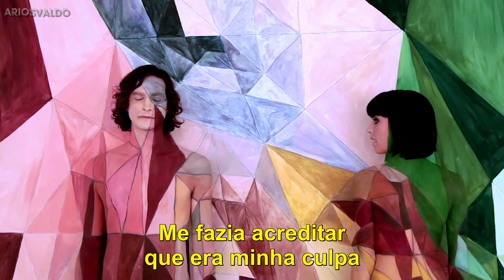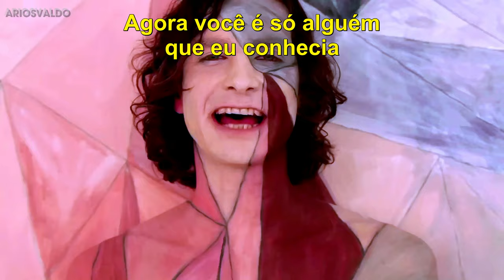Gotye - Somebody That I Used To Know (feat Kimbra) - Legendado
"Somebody That I Used to Know" é uma canção do cantor e compositor belgo-australiano Gotye, com a participação da cantora neo-zelandeza Kimbra. A canção foi lançada na Austrália e na Nova Zelândia em 5 de julho de 2011 pela gravadora Eleven Music, como o segundo single do terceiro álbum de Gotye, Making Mirrors (2011). A canção usa sample da música "Seville" de 1967 do cantor e compositor brasileiro de Bossa Nova, Luiz Bonfá.[2] O que foi devidamente registrado desde o lançamento da faixa.
A faixa foi lançada pela Universal Music em dezembro de 2011 no Reino Unido e no Brasil, e em janeiro de 2012 nos Estados Unidos. "Somebody That I Used to Know" foi escrita e gravada por Gotye na casa de seu pai na península de Mornington, em Melbourne na Austrália, e está liricamente relacionado com as experiências que ele teve em seus relacionamentos.
Comercialmente, "Somebody That I Used to Know" se tornou na faixa de maior sucesso de Gotye, se tornando a sua canção assinatura. A música atingiu a primeira posição na parada musical da Austrália, do Reino Unido, dos Estados Unidos, e em mais de vinte e três países. No Brasil, o single atingiu a 39ª posição, segundo a Billboard Brasil. Até maio de 2012, "Somebody That I Used to Know" já havia vendido um milhão de cópias no Reino Unido, se tornando o single mais vendido em território inglês até agora. Nos Estados Unidos, a canção vendeu cinco milhões de cópias, além de ser o single mais vendido da história da Bélgica, e ter se tornado o 3º single digital mais vendido na Alemanha. "Somebody That I Used to Know" já vendeu sete milhões de cópias, no total, se tornando um dos singles digitais mais vendidos de todos os tempos.
O videoclipe de "Somebody That I Used to Know" foi dirigido por Natasha Pincus e lançado em 30 de julho de 2011. O vídeo mostra Gotye e Kimbra nus contra um fundo branco, e enquanto eles cantam, um padrão de pintura cobre sua pele e o pano de fundo ao mesmo tempo, através de animação em stop motion. "Somebody That I Used to Know" já foi cantado em diversos programas de televisão, incluindo o The Voice, o American Idol e o Saturday Night Live. A canção também ganhou vários covers, de diferentes artistas. O grupo de indie rock canadense, Walk off the Earth, utilizou apenas uma guitarra, tocada pelos cinco membros da banda, para fazer a versão desta faixa. O elenco do seriado Glee, também fez uma versão para canção, que foi cantada por Darren Criss e Matthew Bomer. O grupo vocal estaduniense Pentatonix incluiu uma versão da canção em seu EP de estreia, PTX, Volume 1.